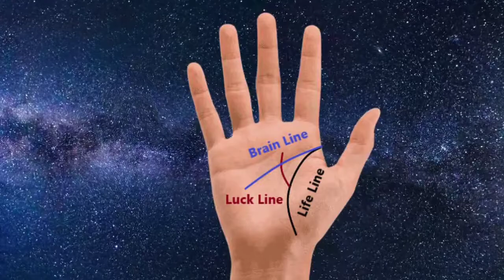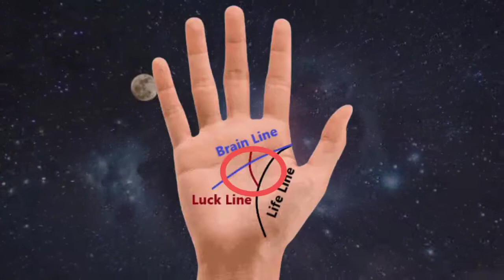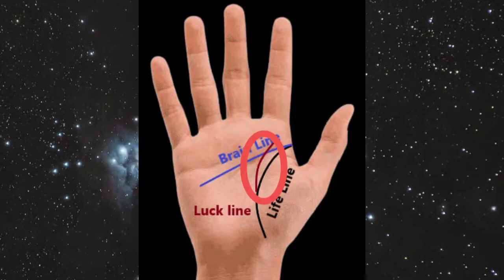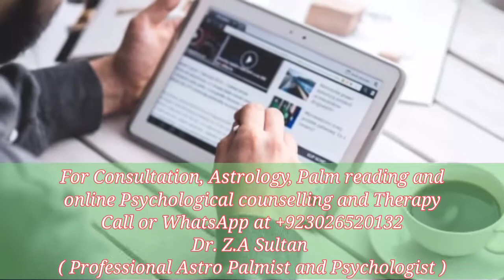Real Meaning of Letter A on Your Palm | Lucky Signs on the Palm of Your Hand | Palmistry in Urdu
Description
In this video I will tell you about very special sign letter A on palm of your hand in Urdu Hindi. And I will explain the real meaning of letter A sign on your palm in Palmistry. Letter A sign in formed with the combination of Life line, head line and luck line or fate line. When fate line is starts from the life line and goes upward towards the Saturn mount, then Letter A is formed. In Palmistry there are different types and Meaning of letter A sign on Palm of hand. If fate line formed the Letter A and goes upward towards the Saturn mount and the age where the fate line is formed, it will give you luxury, comfort, success, fame and wealth at that time. For More information watch the complete video.

Job or business line in Palmistry | Govt Job/Private job line in hand | Money and success line

4 Most Powerful Zodiac Signs in Urdu | Astrology in Hindi | 4 Strongest signs | Sam's info dunia

Mystery of letter X on Palm | Cross or x sign on Palm | Palmistry in Urdu Hindi | Sam's info dunia